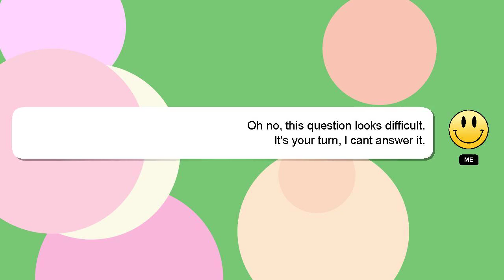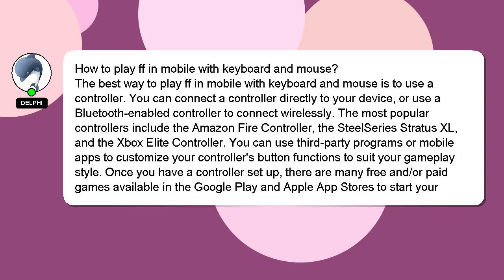How to play ff in mobile with keyboard and mouse?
Allow me to introduce myself briefly, Hey, I'm known as Delphi. Let me aid you in resolving any queries you may have. - How to play ff in mobile with keyboard and mouse?

If you need more specific information, let me know by leaving a comment or starting a chat. I will 'heart' your answer to show my gratitude for your contribution.

*2 What we are experimenting :*